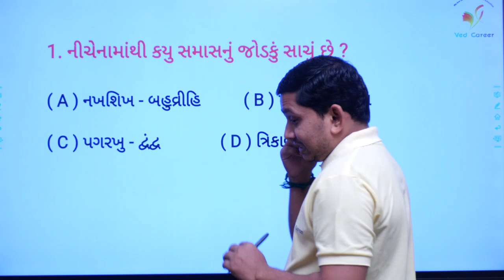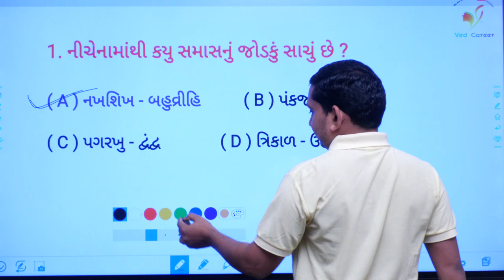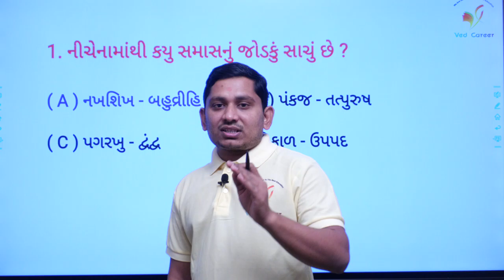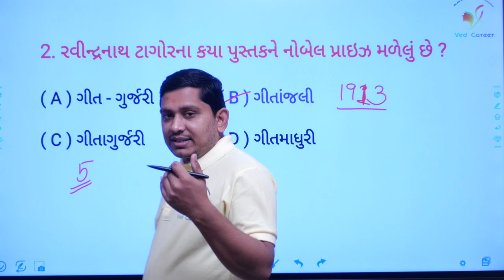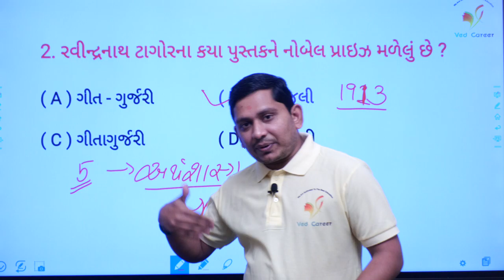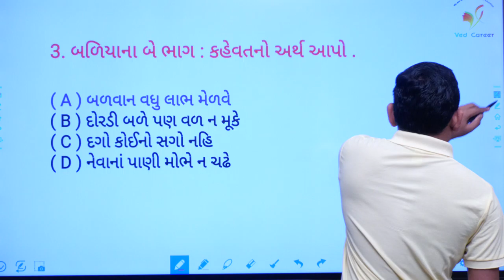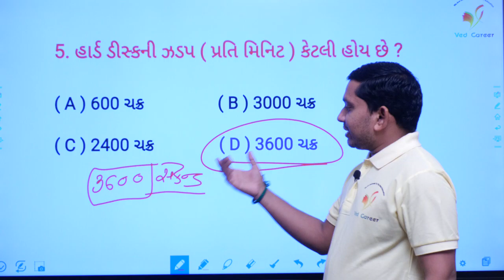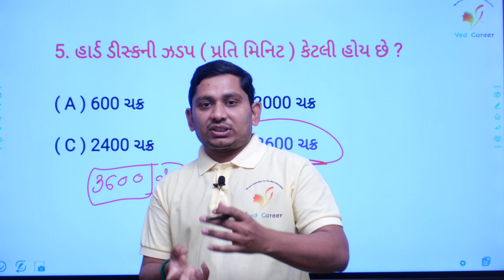Daily 5 Questions | સમાસ ગુજરાતી વ્યાકરણ | ગુજરાતી કહેવતો | VED CAREER | ભાગ - 32 | Paresh Sir